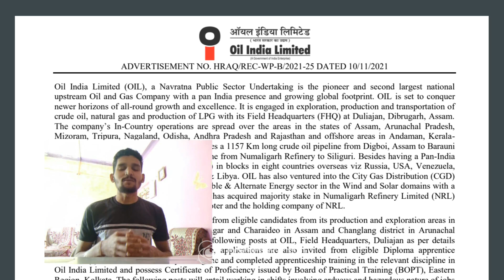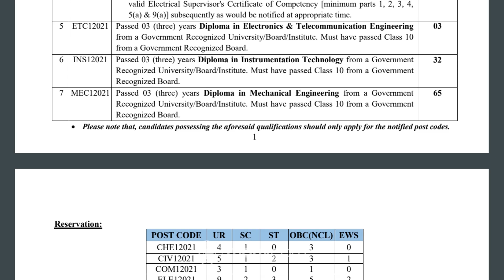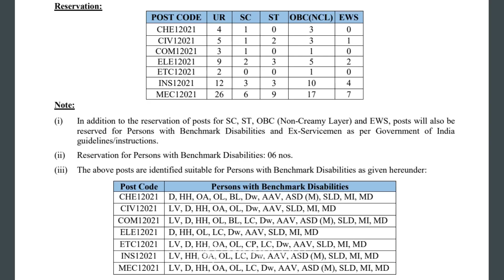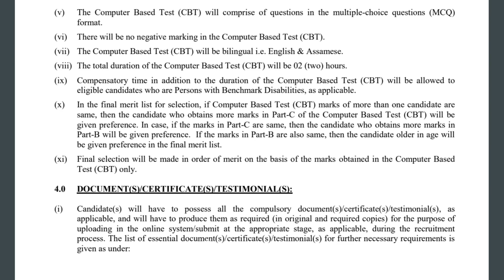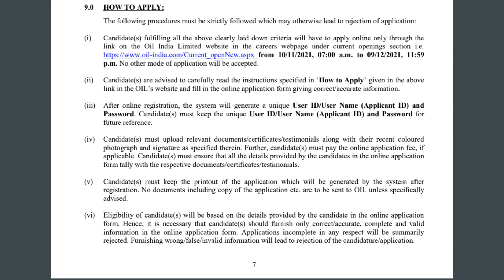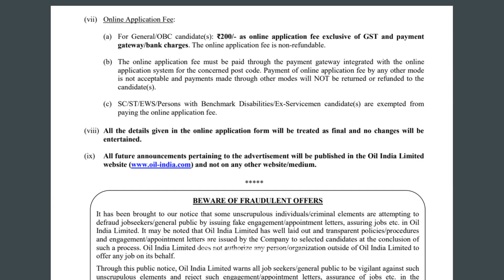OIL Recruitment 2021 | Fresher | Diploma Engineers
Oil India Limited (OIL) has announced a notification for the recruitment to the post of Diploma Trainee. Moreover, Diploma  Holder is eligible to apply for OIL Recruitment 2021.

Despite the LPG reforms and many private companies trying their hands on the Indian market, government job has still not lost their craze.
                                               There are a lot of myths that go around about students who crack the government exam, some which are: one must study for 15 hours, one must be a brilliant student and a topper in school and college, the student crack exam is extraordinary and many more. well, all this is not true at all, with passing times the chance of getting success in the government exam is becoming difficult due to the rising competition. So without discussing  more lets discuss the important things which one must understand if they want to crack a government exam.